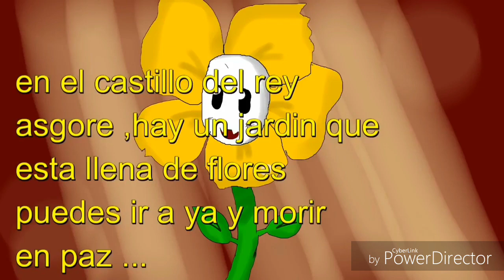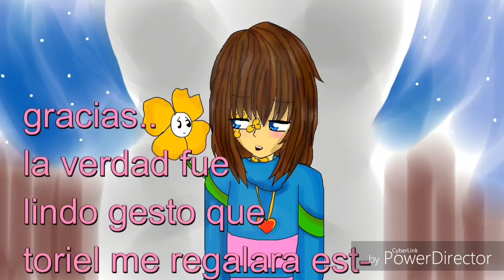Flowerfell Capítulo 2 (Fandud en Español Latino)